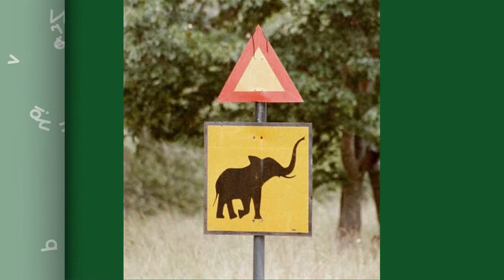Victoria Falls_March 2001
A short compilation of photos and videos from a visit to the Victoria Falls area in 2001, including Imbabala Safari Camp, Victoria Falls and Elephant Camp.